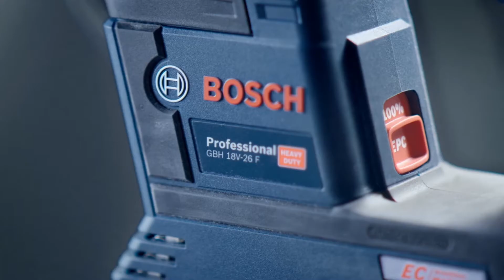Bosch Professional GBH 18V - 26 / GBH 18V - 26 F Kırıcı Delici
Hızlı ve esnek çalışma için kablolu el aletlerinin darbe kuvvetiyle %50 daha fazla güç (önceki model GBH 18 V-EC`ye göre). KickBack Control (KBC) ile daha yüksek kullanıcı güvenliği ve Electronic Precision Control (EPC) ile daha iyi kontrol. Yeni entegre edilen ve opsiyonel GDE 18V-16 toz emme sistemi ile tozsuz delme.